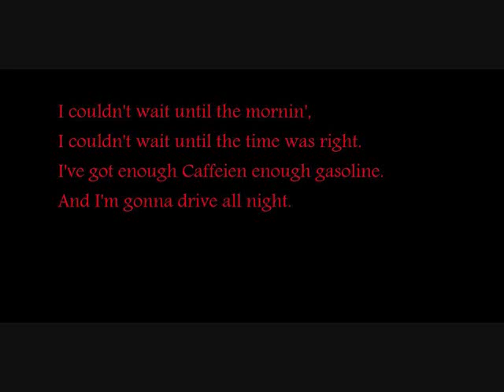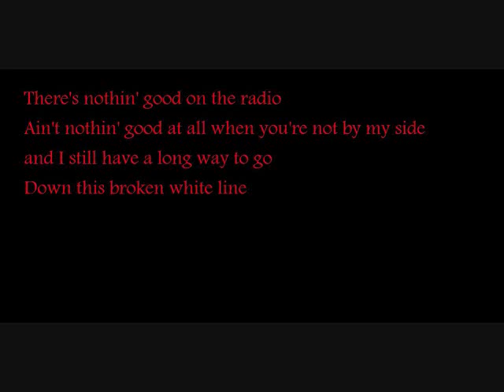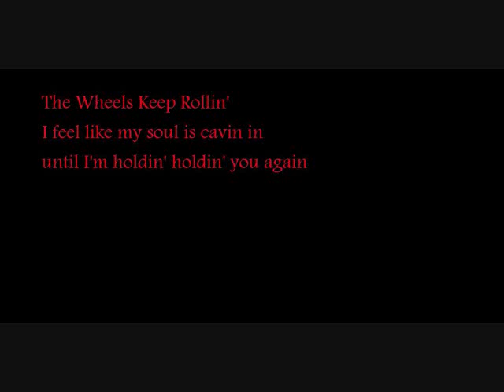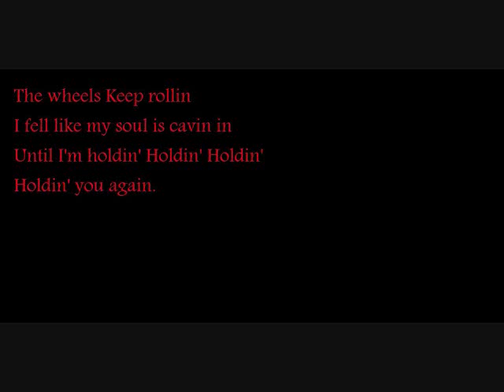Wheels-Josh Gracin with Lyrics